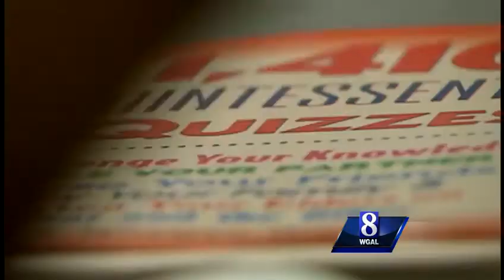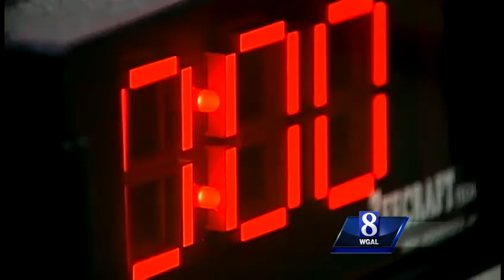Meet Hershey's Brain Busters team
A big-time battle of the minds is happening this week. Students from Manheim Township and Hershey high schools will compete in the Westfield Insurance Brain Busters championship on Wednesday.